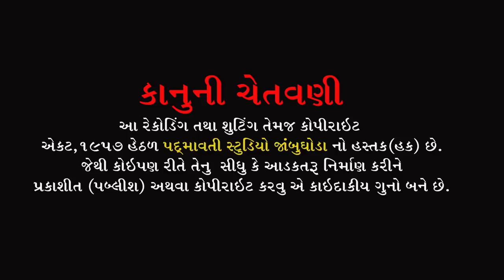પરેદેશી હારે પ્રીતાલડી ના બાંધો રે || Bhailu Sundarpuriya || Udhavan Jambughoda || 2022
ભજન આરાધક :- ભયલુ સુંદરપુરીયા
બેન્જો:- ધર્મેશ બારીઆ
તબલા:- રાહુલ બારીઆ
ઓક્તોપેડ:- વિમલ રાઠવા
મંજીરા:- સન્ની રાવલ
સાઉન્ડ:- કબિર સાઉન્ડ નવી ભાટ